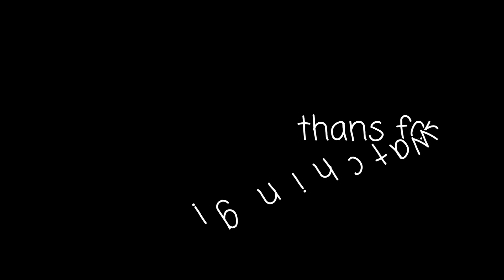collaboracion con Blanca On /Limpieza de mi Traila/Motivacion/mobilehome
Hola Familia bien venidas y bien venidos todos a este su lugar su espacio!

Las invito que el dia de hoy motivemonos juntas y limpiemos nuestro HOGAR!!! HOY bengo acompañada con una lindicima persona ella es Blanquita del Canal (Blanca on)  espero y este canal y este collaborativo sea de su agrado ❤
les dejo su enlace para que las lleve directo a su espacio 😁

MUCHISIMAS GRACIAS X SU APOLLO Y POR SER PARTE DE ESTE BELLO CANAL ☺💛

LINK DE LOS COVERTORES /AMAZON ⬇️

Mis cortinas del comedor son de➡️ WALMART

Siganme en INSTAGRAM➡️ MayrasLifeStyle
y Facebook ➡️ MayrasLifeStyle